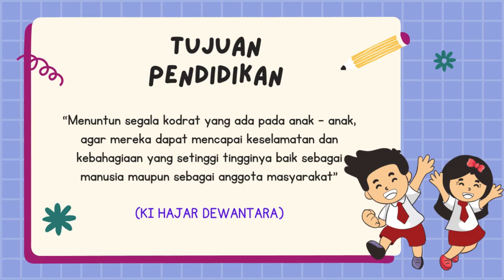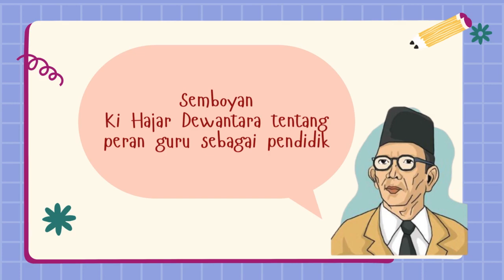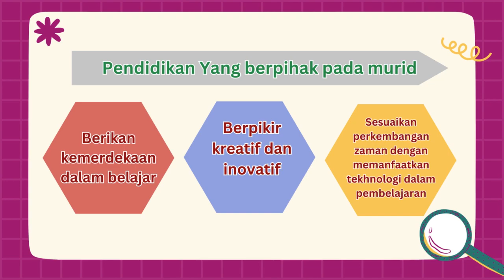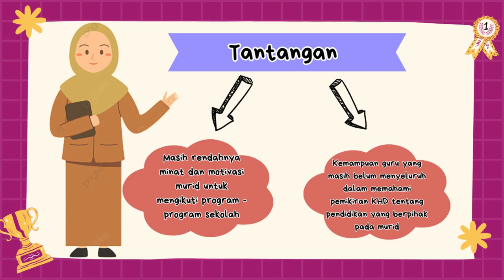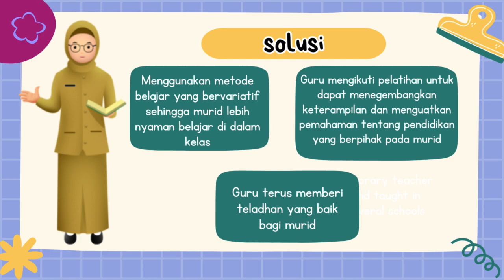Demonstrasi Kontekstual Pemikiran Filosofi KHD Modul 1.1.a.6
Vidio ini merupakan tugas demonstrasi kontekstual modul 1.1.a.6 dalam pendidikan guru penggerak berdasarkan pemikiran Ki Hajar Dewantara. Menurut KHD tujuan pendidikan adalah menuntun segala kodrat yang ada pada anak - anak agar mereka dapat mencapai kebahagiaan yang setinggi tingginya baik sebagai manusia maupun sebagai anggota masyarakat. Jika diorientasikan sebagai pendidik maka seorang pendidik harus bisa mengamalkan semboyan "ing ngarsosung tuladha, ing madya mangun karso, dan tut wuri handayani"